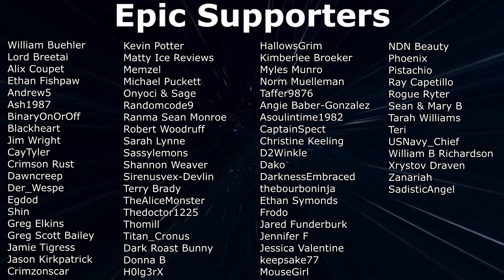7 Days To Die - Darkness Falls EP65 - It's Go Time! (Alpha 19)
Continuing our lets play of 7 Days To Die Darkness Falls EP65. Time to see if all our hard work pays off for the Blood Moon Horde!

About 7DAYSTODIE
7 Days to Die has redefined the survival genre, with unrivaled crafting and world-building content. Set in a brutally unforgiving post-apocalyptic world overrun by the undead, 7 Days to Die is an open-world game that is a unique combination of first person shooter, survival horror, tower defense, and role-playing games. It presents combat, crafting, looting, mining, exploration, and character growth, in a way that has seen a rapturous response from fans worldwide. Play the definitive zombie survival sandbox RPG that came first. Navezgane awaits!